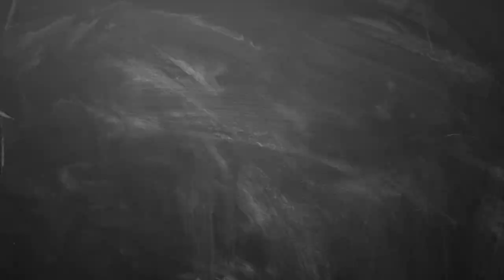May Month Rasi Palan kumbam in Tamil | மே மாத ராசிபலன் கும்பம் ♒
May Month Rasi Palan   kumbam | மே மாத ராசிபலன்